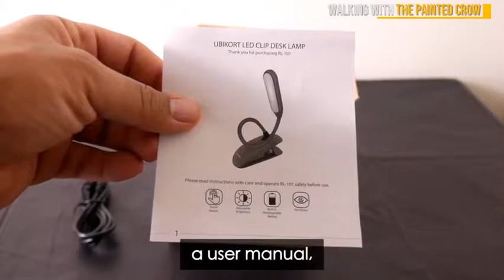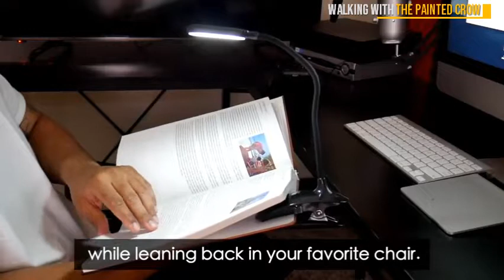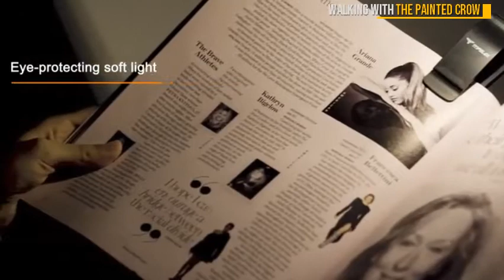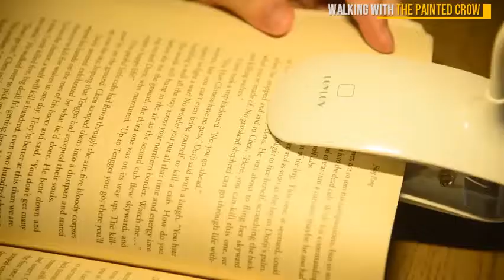5 Cool LED Book Lights For Reading You Can Buy Right Now From Amazon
Products in Video are :

 1. Clip on Reading Light LOYLOV Ultra Bright Warm LED Book Light 3 Brightness Eye Care USB Rechargeable Headboard Book Lamp for Reading in Bed at Night for Kids Touch Switch Bedside Reading Lamp

 2. TopElek Reading Light 7 LED Book Light with 9 Level Warm Cool White Brightness USB Rechargeable Eye Care Lamp with Power Indicator Perfect for Bookworms Kids

 3. Stalwart 75 WL2019 Lamp CREE LED Work Light with 550 Lumen Two Magnet Bases and Flexible Gooseneck for Desks Reading and Workbench Black

 4. UBIKORT Book Light LED Clip on Reading Light Flexible Book Reading Lamp USB Rechargeable Bedside Desk Lamp with 3 Levels Brightness Touch Switch Eye Protection for Reading in Bed Black

 5. The Original Mighty Bright HammerHead Clip On Book Light Reading Light 6 Bright White LEDs 2 Light Levels Super Flexible Perfect for Handymen Kids Craft Projects Battery or AC Adapter Blue"

 Results 1 - 24 of 887 - House of Quirk USB Reading Light for Bed Kids, 7 LED Book Light with 9 Bed Kids, 7 LED Book Light with 9-Level Warm Cool White Daylight - Black Bright ledLight(White). 5 · Techsun LED Book Light Night Reading   We store1 LED Eyeglass 2 pcs Flexible Clip on Mini Book . by Inspiring Tech.  Amazon.in: Buy Energizer LED Book Light online at low price in India on Amazon.in. CeSunlight Rechargeable LED Book Light, Hands Free, Best for Bed Reading or Read in with magazines, books and e-readers to direct light only where you need it.  We laughed for about 5 minutes about how comically bright it was.  Amazon.in: Buy Qushar Portable LED Reading Book Light with Detachable Flexible Clip  Currently unavailable. We  It's the newest Updated Version with 4-grade adjustable brightness, you can adjust the lamp to best   5 customer reviews.  Amazon.in: Buy lovelyhome LED Book Lights and a Rechargeable Clip on Sold bylovelyhome Mall (4.5 out of 5 | 239 ratings) and Fulfilled by Amazon. 3 Lighting Modes and 9 LEDs - 3 lighting modes(5 LEDS with 6000K cold white light/ 4 Bright but not harsh lights can help you more focused on reading and writing.  Techsun LED Book Light Night Reading Lamp Creative: Amazon.in: Electronics. Have one to sell? Sold by Techsun Mart® (4.4 out of 5 stars | 234 ratings). Bank Offer (2): Get 5% cashback on a minimum purchase of Rs 2000 with HDFC Bank Debit Cards Here's how #1 Best Seller Your Business · Prime Now  Book Light - Rechargeable Clip on Reading Light with USB Charging Cable - Long Bulfyss Rrimin USB Flexible Reading LED Light Clip-on Beside Bed Table  I've used it for 5 hours.  It's one of the best, if not the best, book related purchase I've ever made. But all seems well now, and I can recommend this product.  Amazon.in: Buy EVALUEMART Dual Flexible Neck LED Book Reading Light Lamp   best for computer , laptop late night reading, books, clip it to your desk or reading  or kindle; LED Lights with Button , so you can either use 1 light or two lights  Bank Offer (2): Get 5% cashback on a minimum purchase of Rs 2000 with   Click the “ADD TO CART” Button on the right NOW and Take Advantage of this TOPELEK Reading Light, 7 LED Book Light with 9-Level Warm/Cool White Rechargeable Book Light, 5 LED Clip on Reading Light for Book in Bed, Save 5% on this item when you purchase 1 or more Music Stand Light offered by SUTUN. Find the top 100 most popular items in Amazon Home Improvement Best  LEPOWER Clip on Book Light/Reading Light/Clip Light with 5 LED Eye Care Light It! By Fulcrum, LED Book Reading Light, Clip On, Silver  Book Lights — Warm, Cool and Natural Light Types in OneSuperb Reading Lamp…  Get to Know Us.